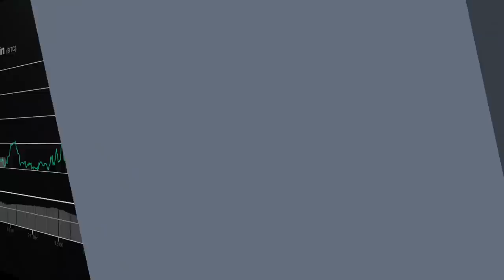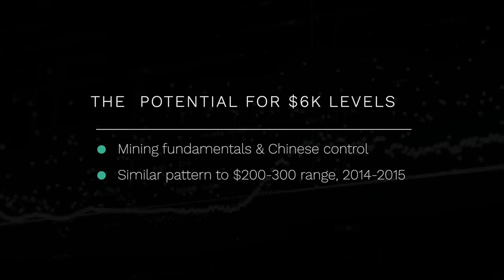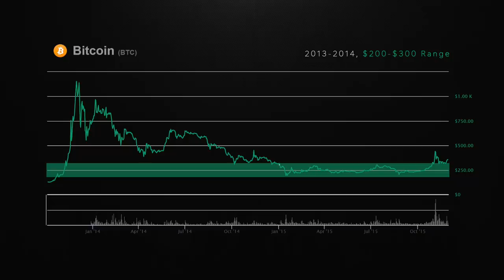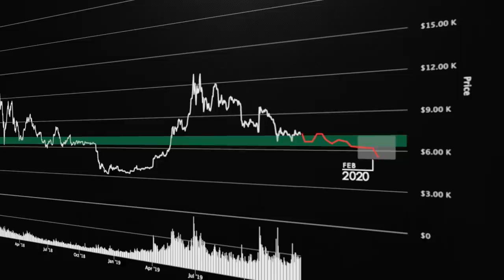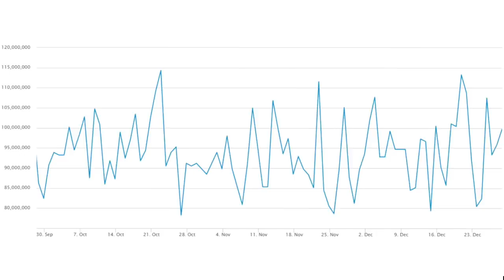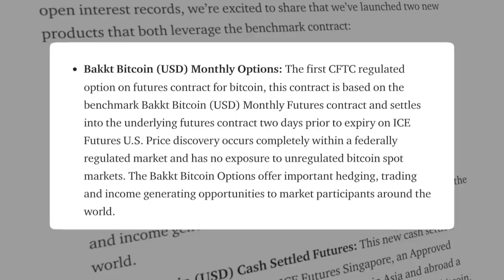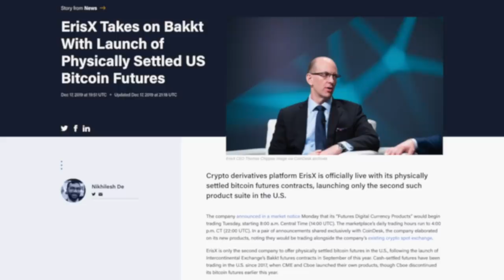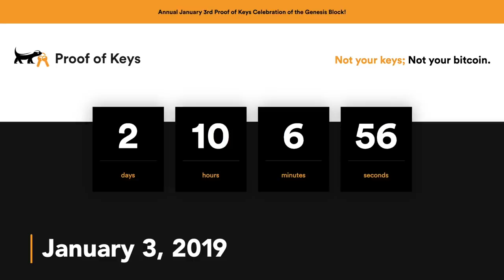My BITCOIN 2020 Prediction! Danger Ahead or Epic Pump?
Will 2020 be the year of the Bitcoin? Is BTC about to really moon? Arguments are being put forward, for Bitcoin to pass it’s old ATH of 20k. Like...The Bitcoin Halving 2020 in May, infrastructure growth & institutional involvement. But Institutions are a double edged sword, and could prove to be DANGER AHEAD for the BTC price. What does the future hodl according to Chico Crypto? Tune in to find out!

⏰ Time Stamps ⏰
00:08 Introduction: That New Year's Kiss
00:35 Bitcoin Gets Rejected!!! Bitcoin TA-Tyler Analysis
01:18 Bitcoin 6k Again??
02:08  How Long Will We Stay In the 7k to 6k Range In 2020?
03:14 Comparing This to 2014/2013 the 200 to 300 Dollar Range
03:45 What Will Happen Into Febuary of 2020?
04:28 Bitcoin Price by Bitcoin Halving 2020?
05:21 The Current Hash Rate aka Miner Shakeout: China vs The Rest of the World
06:41 What Will Happen After BTC Halving 2020?
07:05 Bakkt Bitcoin Futures, CME Bitcoin Futures & ErisX Bitcoin Futures
08:51 The Price Assault From "Crypto Diehards"-BitMEX, Binance & More
09:44 Proof of Keys & Proof of Reserves
10:10 My End of the Year Prediction for Bitcoin
10:49 Outro

BTC: 3ArFPC5ik9tBy8ART6R2X59qiNXatw5EAG

ETH:  0xF1d402C0175a9fa80dD770e82fa0BD50FDab0EbD